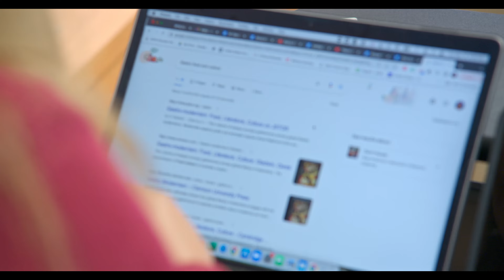Du bist, was du isst: Ein Zwillingsexperiment (Staffel 1 Clip 2) | Trailer auf Deutsch | Netflix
Um zu erkunden, wie bestimmte Lebensmittel sich auf den Körper auswirken, ändern eineiige Zwillinge für ein Experiment acht Wochen lang ihre Ernährungsweise und ihren Lebensstil.

In diesem einzigartigen Experiment ändern eineiige Zwillinge acht Wochen lang ihre Essens- und Lebensgewohnheiten, um herauszufinden, wie Nahrung unsere Körper beeinflusst.

Du bist, was du isst: Ein Zwillingsexperiment
Trailer auf Deutsch (Staffel 1 Clip 2)
Netflix

Premiere auf Netflix am 1. Januar 2024

Dokumentationen, Sport und Fitness, Dokuserien, Sozial- und Kulturdokus, US-Serien, Lebensstil, Provokativ, Lifestyle, Wohlbefinden, Körper und Geist, Dokuserie, Soziales und Kultur, Miniserie